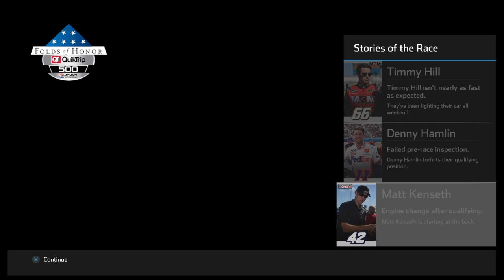Una Amarilla Inesperada | Atlanta 100 | Nascar Cup Season 2